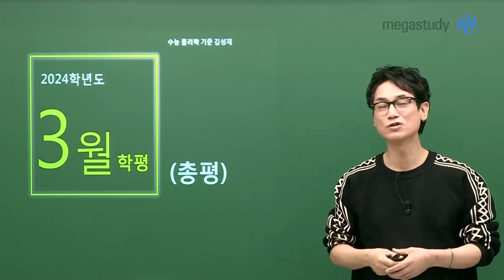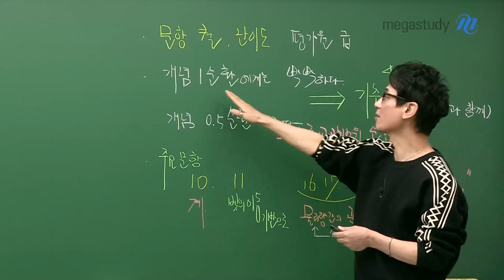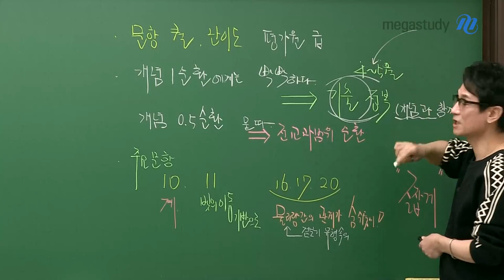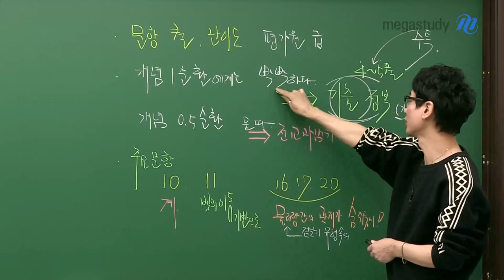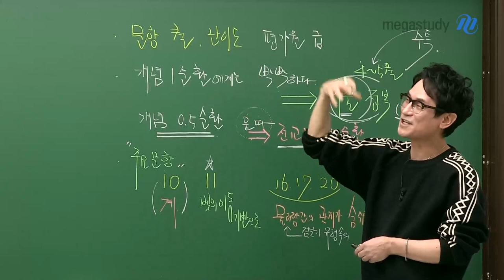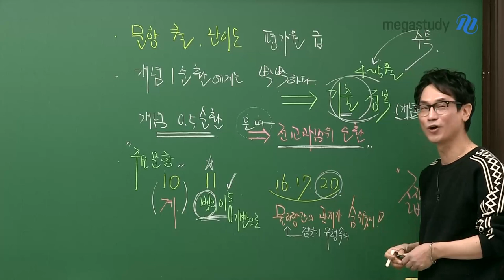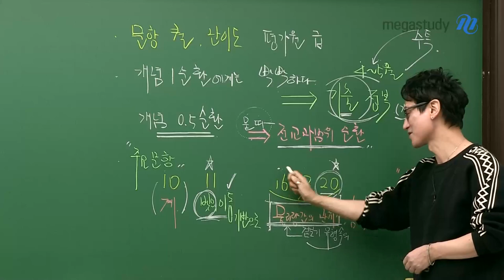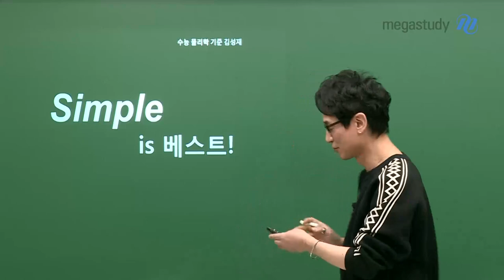[메가스터디] 물리학 김성재쌤 - [3월 총평] 준비는 철저하게, 실전은 심플하게!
2024학년도 수능 레이스 이정표가 되는 3월 학평!
모두 수고 많으셨습니다.

물리학은 개념과 기출의 연결이 중요한 과목입니다.
항상 배운 개념을 떠올리며 기출에 적용해야 합니다.
문제를 음미하고, 문제를 개념화하는 것이 중요합니다.

# 3월 학평 난이도
- 평가원과 비슷

# 이 시기 학습법
- 개념 1순환 완료 학생 : 기출 문제 정복!
- 개념 0.5순환 완료 학생 : 묻지도 따지지도 말고 전 교과 범위 개념 학습!

자세한 내용은 캐스트 영상을 통해 확인해주세요~!

- 물리학 김성재 선생님을 더 알고싶다면?